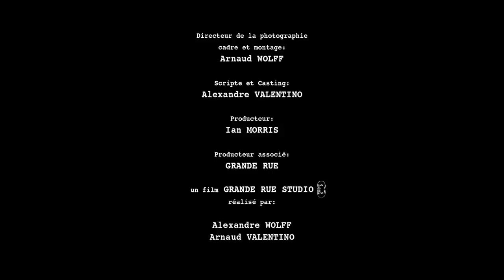AUTOPORTRAIT - A United BMX film by Alex Valentino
There's not a lot of riders out there who can say they've been with the same frame sponsor for 17 years, but that's exactly what Alex Valentino has done with his family at United. To celebrate the release of his new signature AUTOPORTRAIT frame, Alex and Arnaud Wolff have created this 30 minute visual masterpiece with glimpses at Alex's past, where he's at now, and of course some incredible riding from himself, and United teammates Jo Gass and Tom Deville. You need to see this...

DOP: Arnaud Wolff
Script: Alex Valentino
Producer: Ian Morris
Associate Producer: Grande Rue